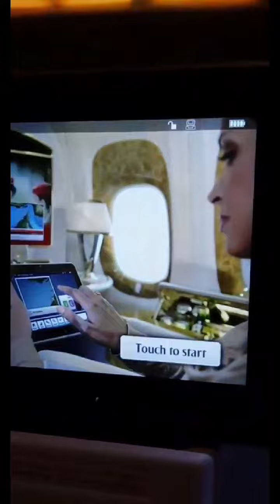Jah cure leaving Africa 3rd Jan 2018